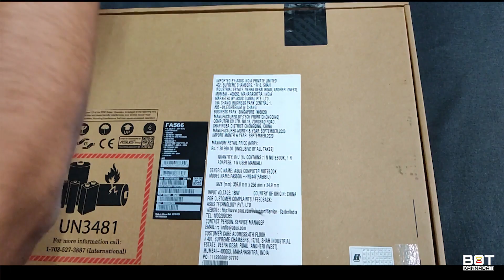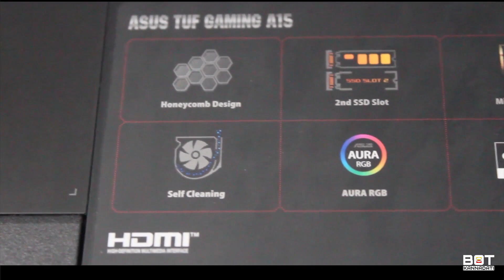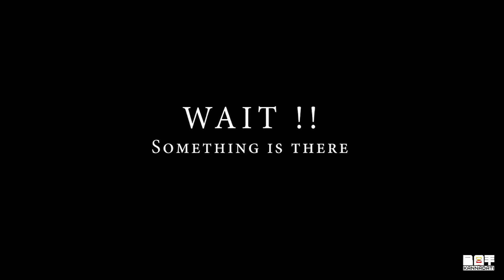ಕನ್ನಡ ರಾಜ್ಯೋತ್ಸವ ಸ್ಪೆಷಲ್💛❤️ || ASUS TUF A15 Gaming Laptop Review in KANNADA || KANNADA RAJYOTSAVA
Product Details :
- Processor: AMD Ryzen 7 4800H Processor 2.9 GHz (8MB Cache, up to 4.2 GHz, 8 Cores, 16 Threads)
- Memory: 16GB (2x 8GB) DDR4 3200MHz Dual Channel RAM, Upgradeable up to 32GB using 2x SO-DIMM Slot
- Storage: 1TB 5400RPM 2.5-inch SATA HDD + 256GB M.2 NVMe PCIe 3.0 SSD with additional empty 1x M.2 Slot for SSD Storage Expansion.
- Graphics: Dedicated NVIDIA GeForce RTX 2060 GDDR6 6GB VRAM
- Display: 15.6-inch (16:9) LED-backlit FHD (1920x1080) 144Hz Refresh Rate, - Anti-Glare IPS-level Panel with 45% NTSC and Adaptive Sync Technology
- Operating System: Pre-loaded Windows 10 Home (64bit) with lifetime validity
- Design & battery: NanoEdge bezels | Bonfire Black design accented with crimson stripe | Laptop Weight: 2.30 Kg | 48WHrs, 3-cell Lithium-Polymer Battery
- Cooling System: Dual-Fan Design | Self-Cleaning Cooling | Operating Modes for Optimize Cooling
- I/O Ports : 1 x 3.5mm COMBO audio jack | 1x Type-A USB 2.0 | 2x Type-A USB 3.2 (Gen 1) | 1x Type-C USB 3.2 (Gen 2) with display support DP1.4 | 1x RJ45 LAN jack for LAN insert | 1x HDMI support 2.0b
- Other: One-Zone RGB backlighting Keyboard | Wi-Fi 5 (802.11ac) 2*2 | Bluetooth 5.0 | HD 720p CMOS module Web Camera | Tested and certified to meet military-grade MIL-STD-810H standards

Audio Source :